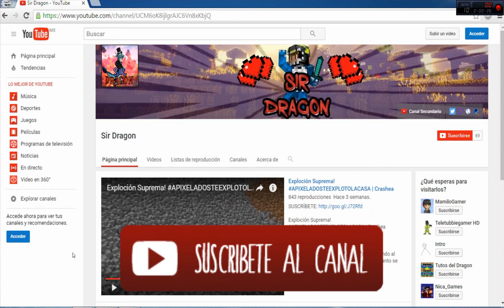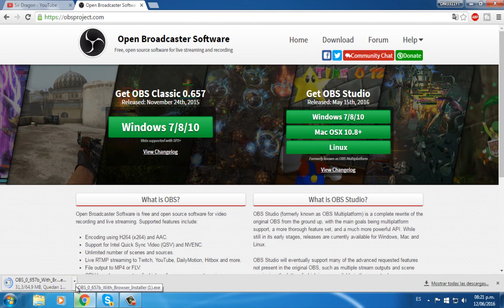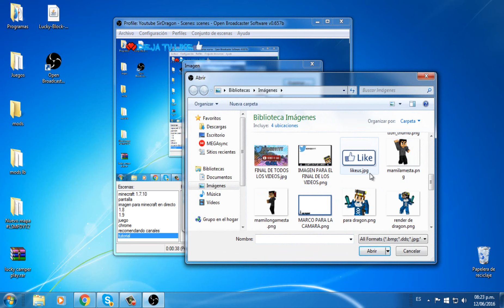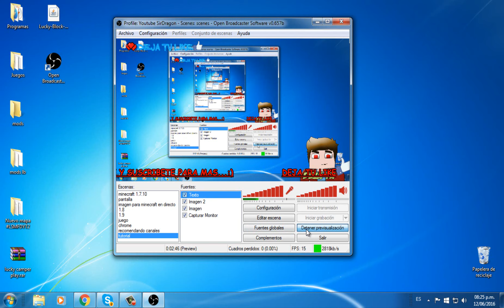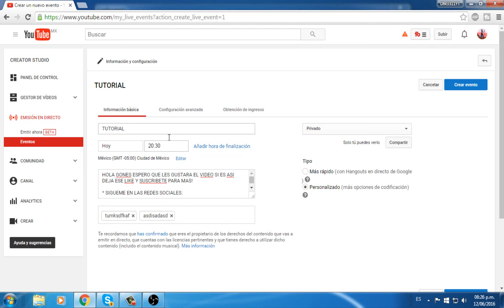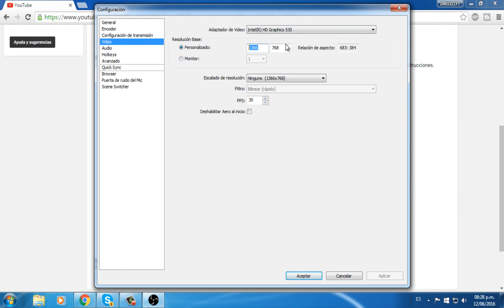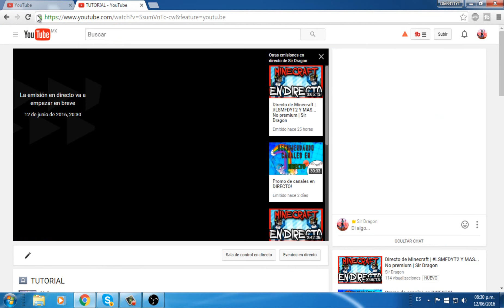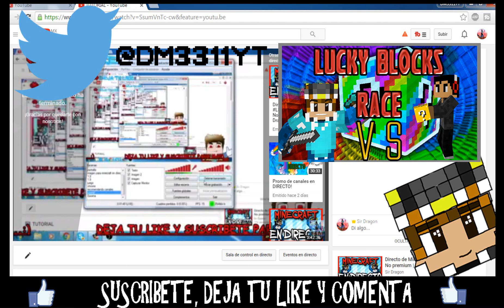Como hacer directos en Youtube 2016 con OBS | SirDragon